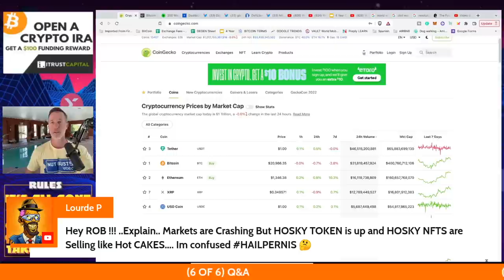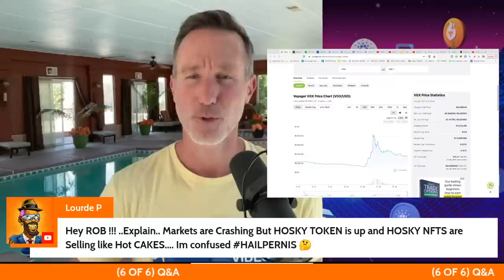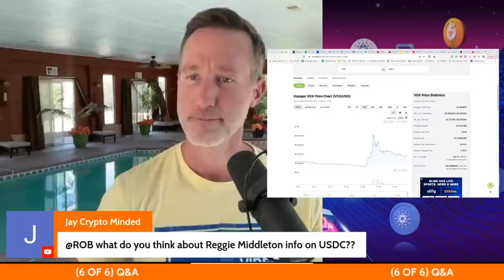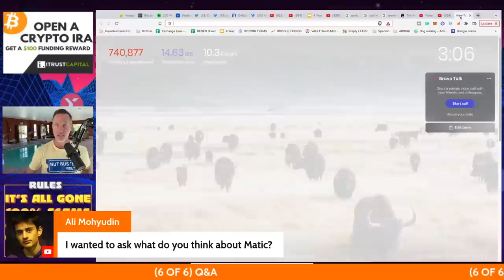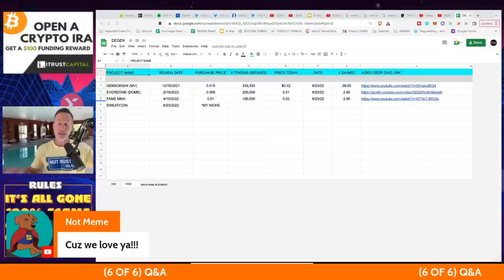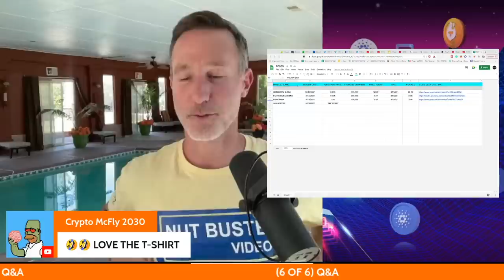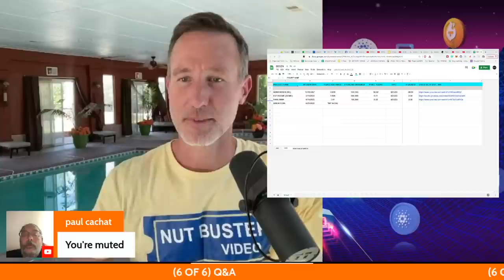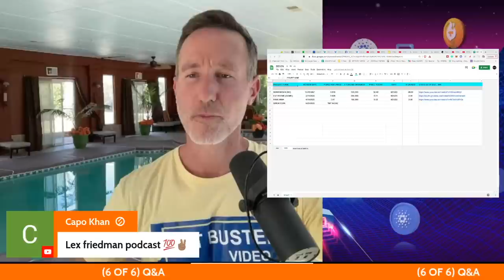Q&A (AFTER LIVE STREAM) - "BITCOIN IS CHEAP. I’M BUYING. 70 DAYS." 7/17/22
●▬▬▬▬▬▬CELSIUS/VOYAGER TIMELINE▬▬▬▬▬▬▬●

0:00 - Market Recap | Topics Overview
2:04 -

●▬▬▬▬▬▬CRYPTO ESSENTIALS▬▬▬▬▬▬▬●

●▬▬▬▬▬▬▬▬FOLLOW D.A.N.▬▬▬▬▬▬▬▬▬▬●

●▬▬▬▬▬▬▬▬STRATEGIES▬▬▬▬▬▬▬▬▬●